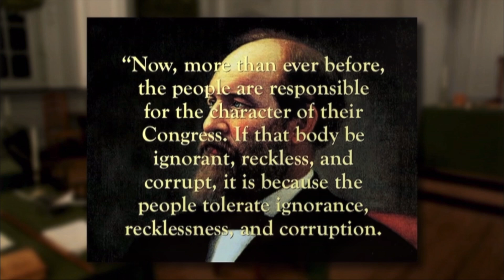I Disagree with Dee-1’s view on Trump/ Christians voting for Kamala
The issues in out country are much greater then the likes and dislikes of a person. We are talking real corruption in our government, absolute neglect of the American people, the very serious state of whether we rise of fall as a nation. This is my opinion through the lenses that I view life. May you be blessed in your hearing. Grace and Peace family!